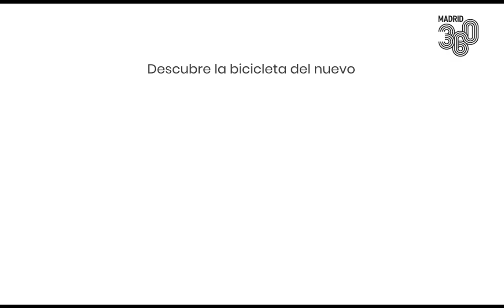Presentación nuevas bicis para BICIMAD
Innovadora, antivandálica y con nueva imagen de marca: así es la nueva bicicleta eléctrica de bicimad que llegará a los 21 distritos

• El nuevo modelo de bicicleta, más manejable, ergonómico y robusto, presenta un diseño enfocado a mejorar la experiencia del usuario
• La bicicleta estrena la nueva imagen de bicimad, una marca amable, sencilla y abierta a todos
• El proyecto sitúa la bicicleta como una alternativa real de movilidad sostenible que estará presente en toda la ciudad, incrementando en un 130 % el número de estaciones y en 153 % el número de bicicletas actuales
• La puesta en marcha del servicio tendrá lugar en marzo con una flota de 1.300 bicicletas y 100 estaciones nuevas